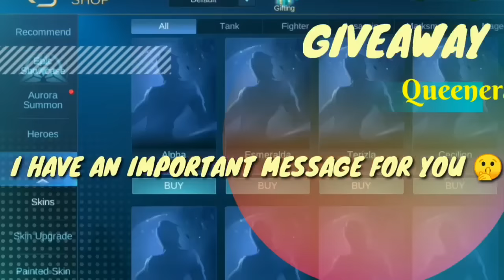HOW TO GET FREE SKINS IN DOUBLE 11 DIAMOND VAULT EVENT - MLBB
This Video is trick HOW TO GET FREE SKINS IN DOUBLE 11 DIAMOND VAULT EVENT - MLBB, you can get free draw in this event on Nov 14, make sure you have to pre-order to get free tokens that you can use in double 11 diamond vault mobile legends for free draw, your first draw is guaranteed elite skin guys, so are you excited?

Keep Watching, Enjoy!

What do you guys think about this event ?

Hey, Good to see you here!
Try to not skipping the ads! It really helps me, thanks 😊

► Like this video 1K likes!
► Give good Comments on this video!